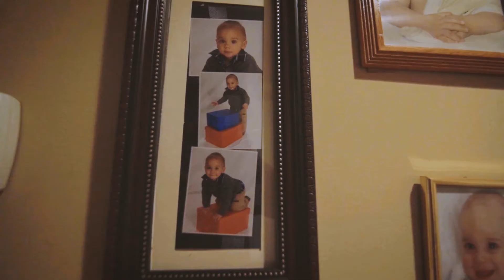Toms River Field of Dreams TRFOD 3 30min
The Fox Film Full Story